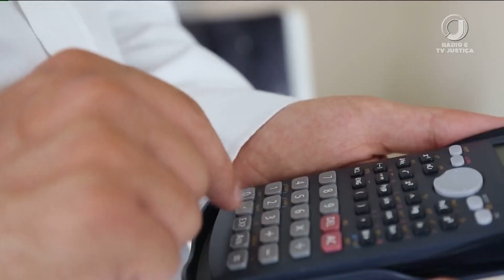📺 JJ1 – STJ decide sobre recuperação judicial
Segundo a decisão, prêmios retidos por representante de seguros não se submetem aos efeitos da recuperação judicial.